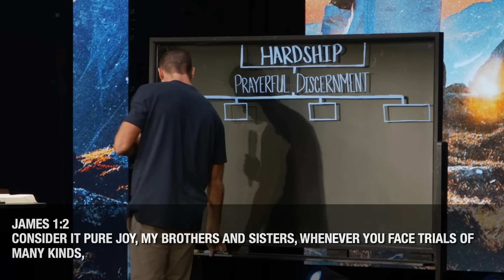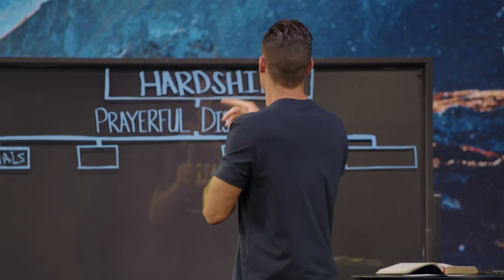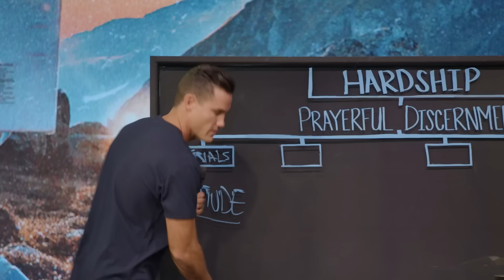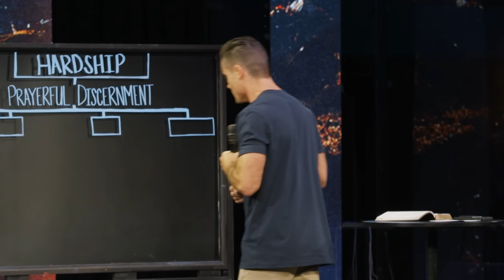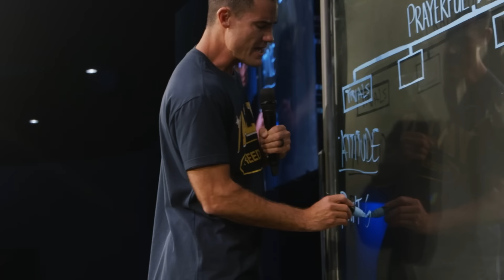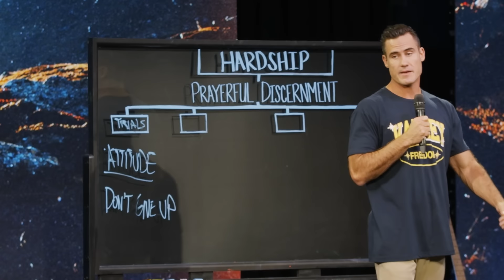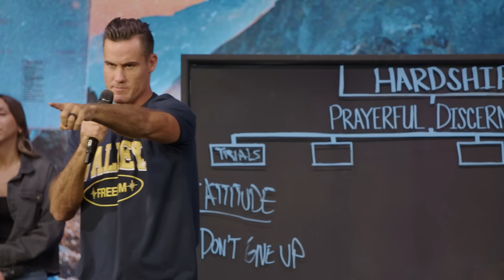Complaining Like God Doesn't Exist || Christian Atheist || Pastor Justice Coleman || Freedom Church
We continue our “Christian Atheist” series with Pastor Justice Coleman as he talks about how we can invite God into our life during moments of hardship.

Join us every Sunday at 8:30am, 10:00am, 11:30am (PST)

I BELIEVE: If you said YES to Jesus, we'd love to connect with you and get some resources in your hands. and let us know!

PRAYER: If you need prayer, we'd love to pray with you.

GIVE: If you would like to support Freedom Church financially and join with us as we Adopt The City text ‘FREEDOMCHURCH’ to 77977

TELL US ABOUT IT: We would love to hear how God is touching your life.